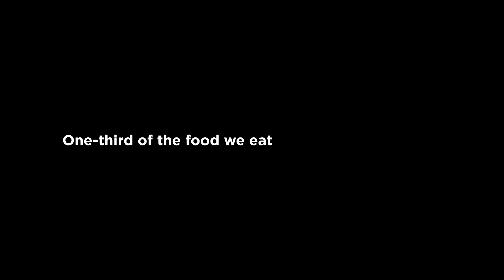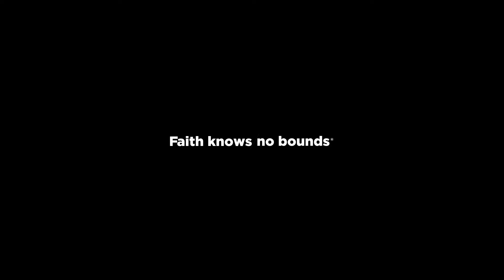Climate Change and Agriculture: Impact Knows No Bounds(Full Version)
Catholic Relief Services (CRS) works with shoulder-to-shoulder with global communities to help them survive and thrive in the face of climate change. We recognize that those who have contributed the least to climate change are often those who are impacted the most by its devastating consequences.

CRS builds resilient, sustainable futures by helping millions of smallholder farmers whose livelihoods are affected by changing climates.

Our faith knows no bounds. Together, our impact knows no bounds.

CRS is the official international humanitarian agency of the Catholic community in the United States. For over 80 years, CRS has provided assistance and poverty relief to those in need around the world. We serve communities in over 120 countries.